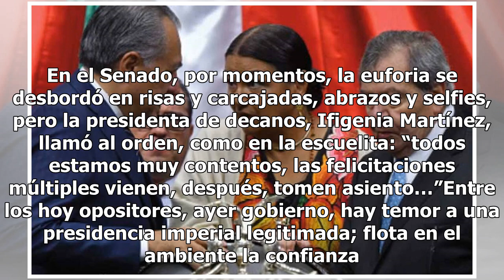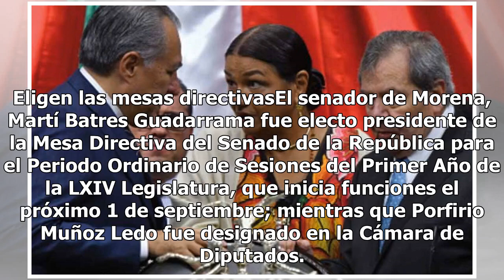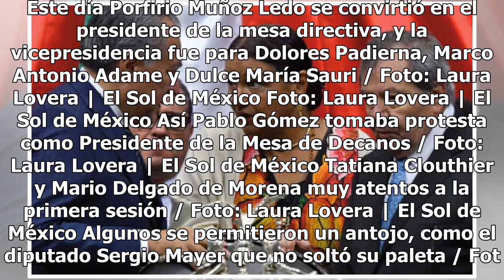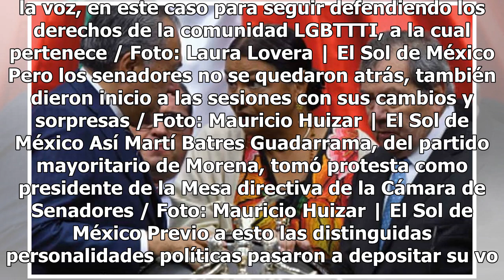Eufórico el inicio de la legislatura donde Morena se hace sentir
Una sesión histórica la del Senado de la República y la Cámara de Diputados, con músculo legislativo de Morena, con un PAN expectante, un PRI agazapado y un PRD sin reflectores. La oposición combativa de antes, ayer fue protagonistas con una civilizada sesión de protocolo. En el Senado, por momentos...